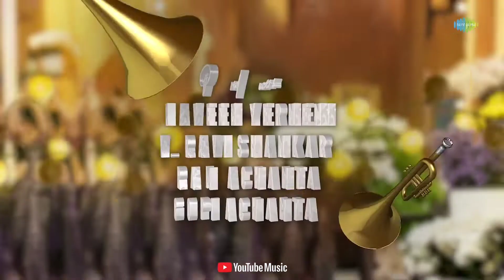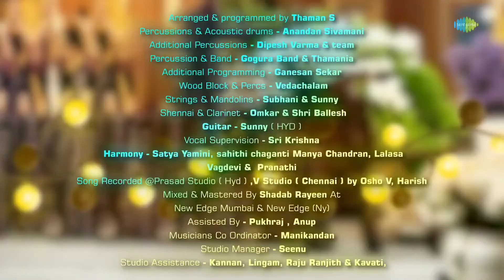Ma Ma Mahesha - Lyrical Video | Sarkaru Vaari Paata | Mahesh Babu | Keerthy Suresh | Thaman S